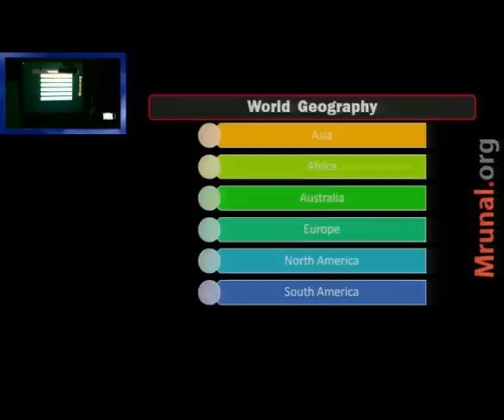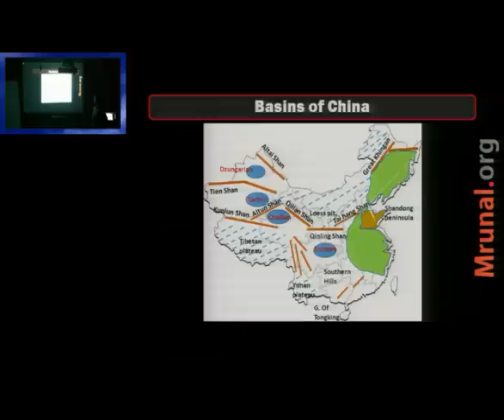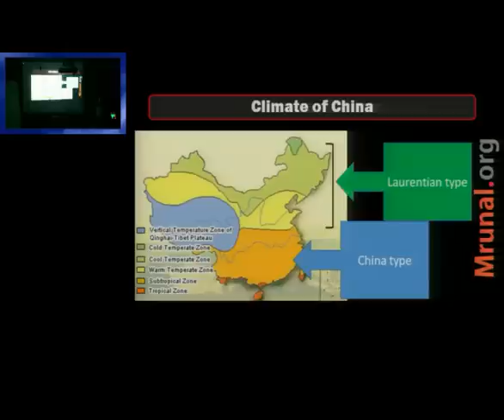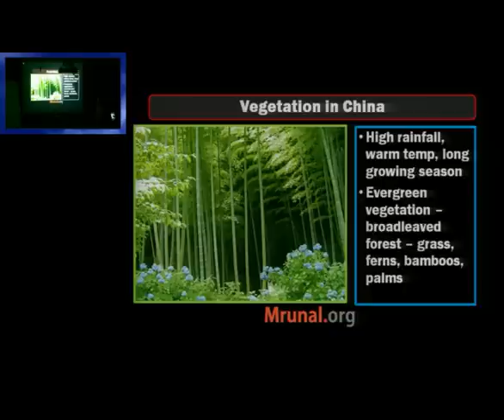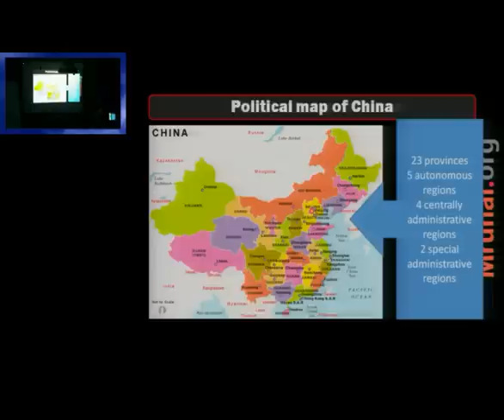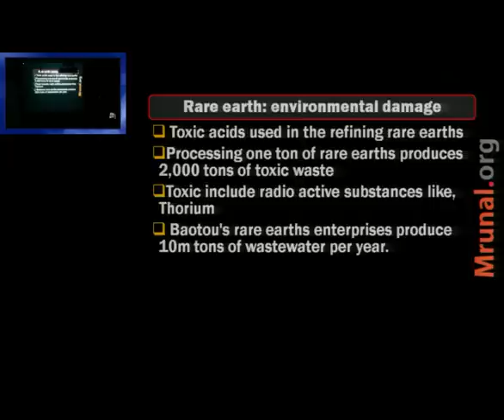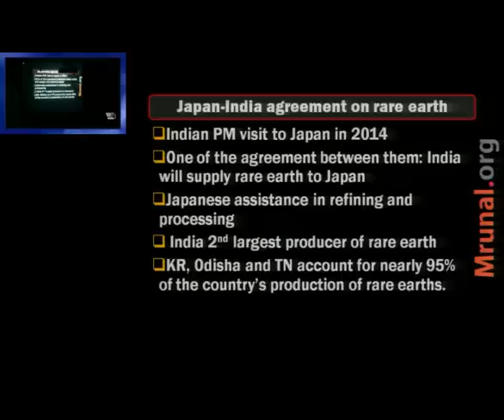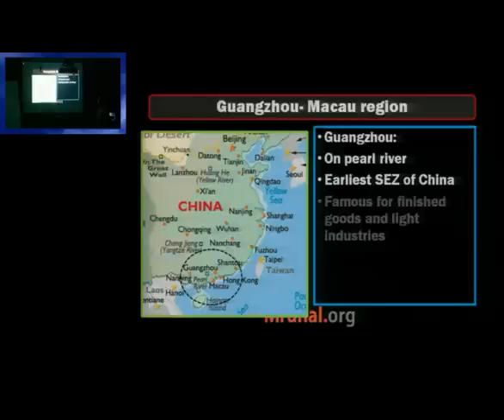G10/P1: World Geography- China- Mining, agriculture, industries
Language: Hindi, Topics Covered:
1. List of Self-study topics in south Asia
2. China: Hills, plateaus, basins, plains and deserts of China
3. China: Dzungarian basin, Tarim Basin, Qaidam basin
4. Climate of China: warm temperate summer and winter, tropical cyclones, Laurentian climate
5. Vegetation in China
6. Important rivers of China: Hwang He river, Yangtze river
7. China Agriculture: Shandong peninsula, Manchurian basin
8. Mineral wealth of China: Coal, iron ore, petroleum and Tin reserve.
9. Rare earth reserve in China, its importance, environmental damage and Chinese monopoly and Japan-India rare earth agreement
10. Industrial regions of China: Mukden triangle, Bo Hai economic rim (Beijing-Tiajin region), Yangtze-Shanghai basin , Guangzhou region

Exam-Utility: UPSC CSAT, Prelims, Mains,  CDS, CAPF